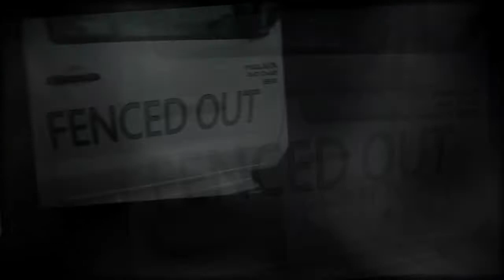Security Fencing Queensland - Security Fencing Contractor Ergon, Powerlink , QR Designs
Fenced Out Your Fencing Specialist ,
The Fenced Out Team have been servicing Northern and Central Queensland region for many years now. Specialists in substation fencing of all designs, including timber and chain mesh.
Fully licensed concretors/ formsetters for full completion of your substation fencing.